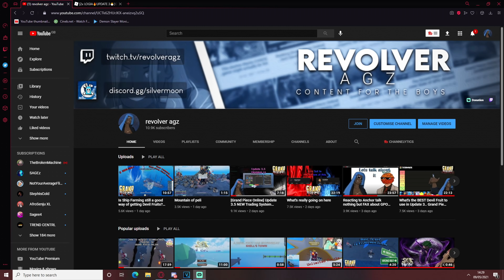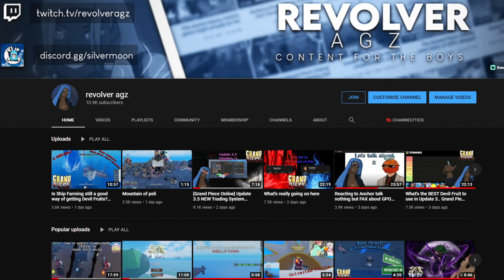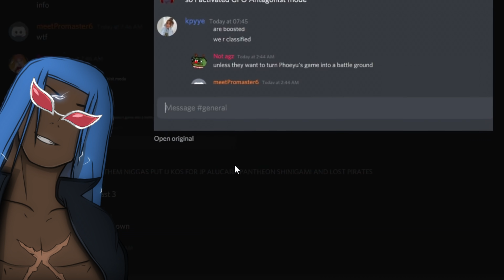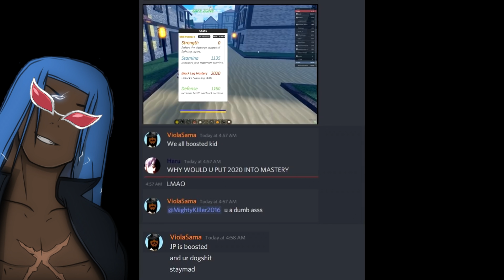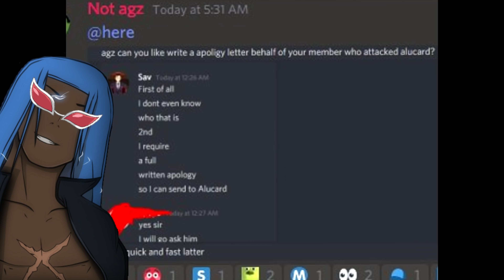[Grand Piece Online] The Forgotten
PC Specifications:
- CPU: Intel i5-10600k
-RAM: 32GB
-Monitor: AOC 144hz
-Headset: Fntic REACT